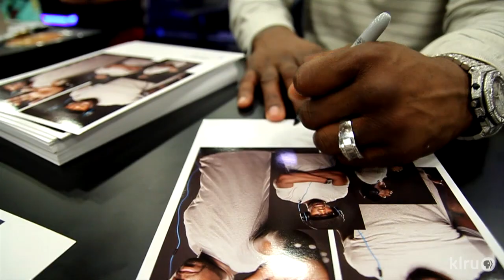SXSW Flashback: 50 CENT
50 Cent tells us about his experiences at SXSW and talks about his new headphone line.